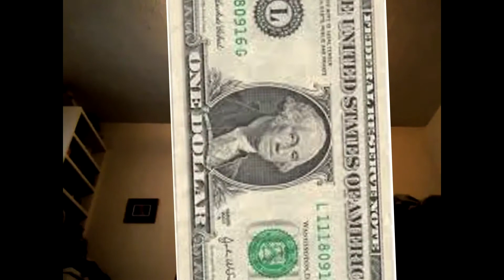i edited my old greenscreen app video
i tried to make it as obnoxious and awful as possible, enjoy!